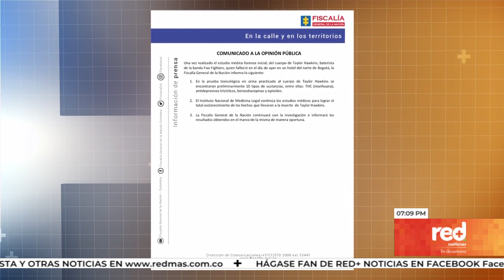Red+ | La mezcla de sustancias que pudo afectar a Taylor Hawkins, explicado por un toxicólogo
Noticias Hablamos con experto, quien explica las posibles afectaciones físicas que tuvo el músico TaylorHawkins, baterista de FooFighters por el 'coctel' de sustancias en su cuerpo.

y nuestras redes!

Recuerde que nos ve de lunes a viernes en los horarios de 6:00 a.m., 12:30 m. y 7:00 p.m.; y fines de semana a las 7:00 p.m. A través de los canales 107 y 1007 en HD de Claro o en nuestra página web.

La información más importante de Colombia y el mundo con el equipo periodístico de RedMásNoticias. Dirige Giovanni Celis | Conducen Paula García y Yéner Bedoya | Análisis Mauricio Reina | Deportes Andrés Páez y Carlos Salas | Entretenimiento Paola López | Canales 107 y 1007 HD de Claro.